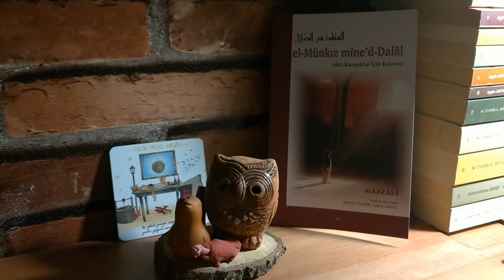Gazzali - el-Munkız mine'd-Dalal -Yedinci Kısım- Sesli Kitap- Sufi Anlayış ve Tasavvuf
Sesli Kitap: el-Munkız mine'd-Dalal/Aklı Karışıklar İçin Klavuz
Sufilik ve Tasavvuf
Seslendiren: Aygün Akyol
Gazzali, el-Munkız mine'd-Dalal/Aklı Karışıklar İçin Klavuz, telif ve tercüme: Mevlüt Uyanık, Aygün Akyol, ed.: İclal Arslan, Elis Yay., Ankara 2020, pn.:91-113.
Gazzali - el-Munkız mine'd-Dalal/Aklı Karışıklar İçin Klavuz -Sesli Kitap-